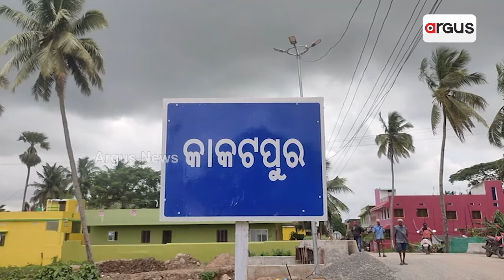ବିଷାକ୍ତ ହେବାରେ ଲାଗିଛି ପୁରୀର ଅମୃତ ଜଳଧାରା | Puri River Damage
ବିଷାକ୍ତ ହୋଇଗଲାଣି ପୁରୀ ଜିଲ୍ଲାରେ ପ୍ରବାହିତ ନଦୀର ଜଳଧାରା । ତୃଷ୍ଣା ମେଣ୍ଟାଉଥିବା ନଦୀର ଅମୃତ ଧାରା ଏବେ ବିଷାକ୍ତ। କେଉଁଠି ନଦୀଗର୍ଭକୁ ଅଣନିଶ୍ବାସୀ କରିଦେଲାଣି ନର୍ଦ୍ଦମା ପାଣି, ତ ଆଉ କେଉଁଠି କୁଢକୁଢ ଦଳରେ ପରିପୂର୍ଣ୍ଣ ହୋଇ ନଇ ତାର ଅସ୍ତିତ୍ବ ହରାଇଲାଣି।